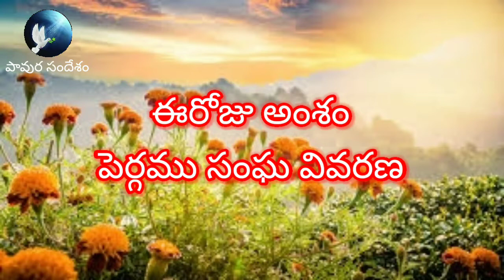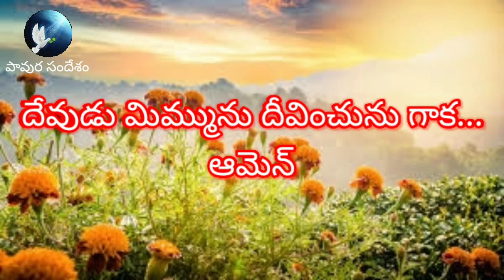ప్రకటన గ్రంధమర్మలు పార్ట్-19-3 రెవ. షేక్.ప్రభుకుమార్ గారు, ఐ.బి.యమ్ జాయింట్ సెక్రటరి(9912025639)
పెర్గము సంఘ వివరణ